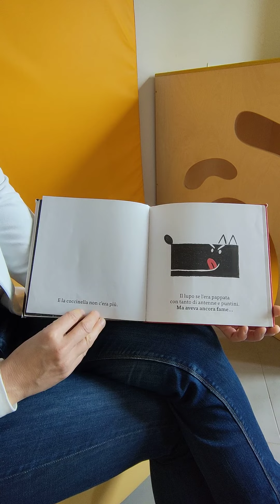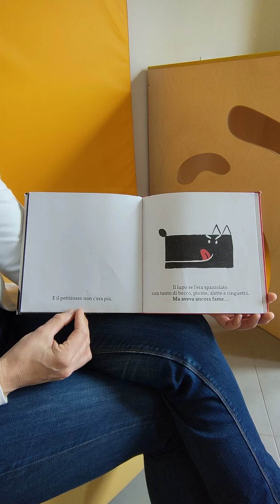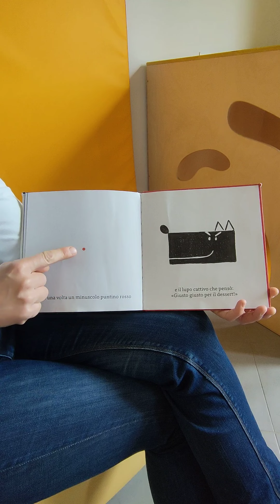Solo un puntino/Le letture del Centro per le Famiglie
Un puntino rosso è il protagonista di una storia spassosissima!